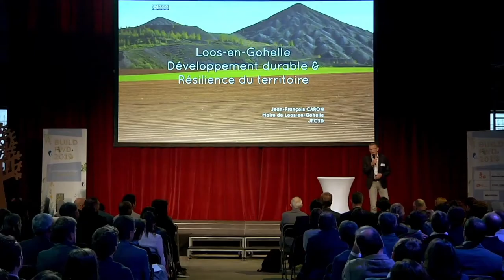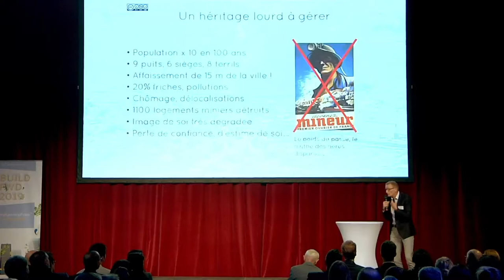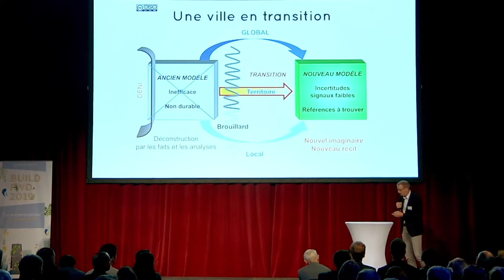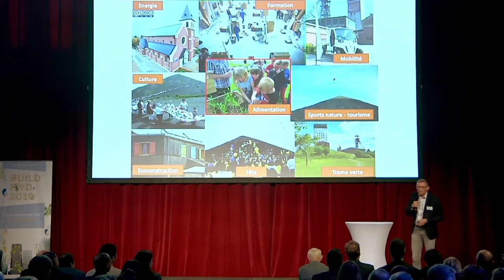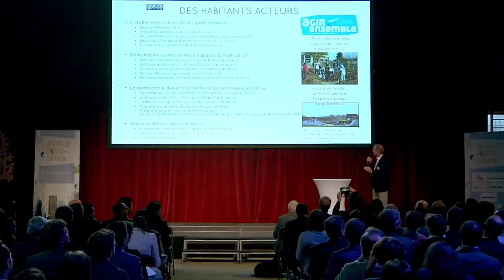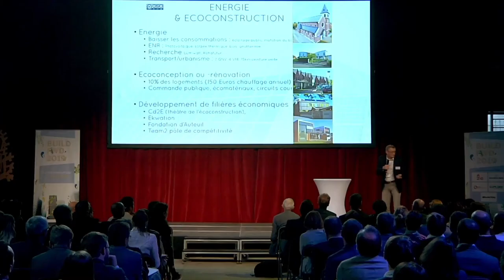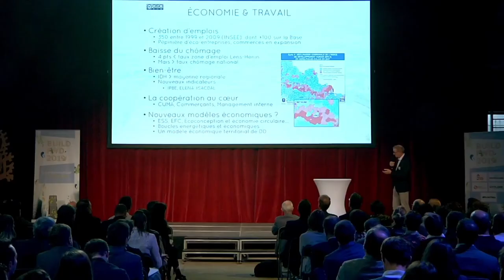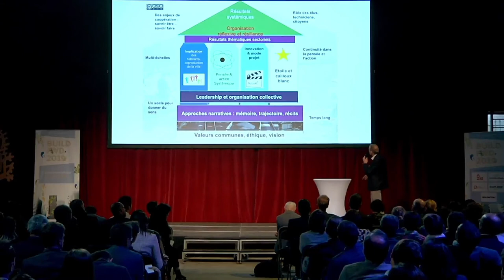Build Forward Web'série - Episode 2 - Jean-François Caron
Revivez à travers notre web'série l'événement BuildForward édition 2019, organisé le 17 octobre au H7, Lyon. !

Episode 2 : Découvrez l'histoire des "cailloux blancs" qui ont permis à Jean-François CARON, dynamique maire de Loos-en-Gohelle. de complètement transformer sa ville et les habitudes de ses habitants, avec une résilience déconcertante !

De l'éco-construction à la mise en place d'une économie circulaire en passant par une consommation d'énergie plus responsable, la petite ville minière de Loos-en-Gohelle, archétype de la ville non-durable, prend dès aujourd'hui de l'avance sur le monde de demain.

Co-Organisateurs de BFW 2019 : Construct lab, A26, ALG Attestation Légale, BLB Constructions, EXPLORE, Kiloutou